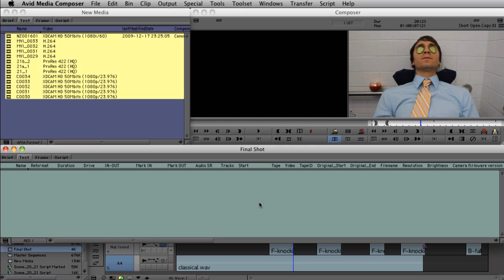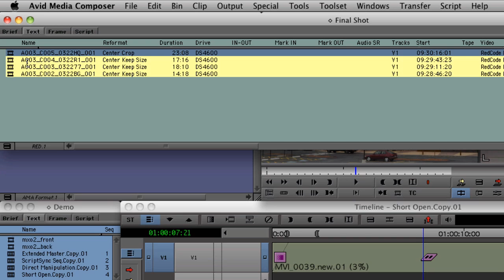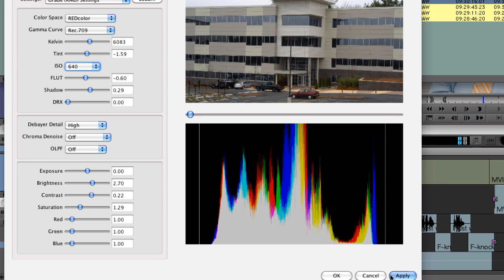Media Composer® 5 ‒ RED Workflow with Avid Media Access (AMA)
You've already seen how Avid Media Access (AMA) has been expanded in Media Composer 5 to include QuickTime as well as the new Canon XF format. The other big news is that it's been expanded to include RED.

Using AMA you can access RED files directly from within Avid Media Composer. In addition, you retain all the data captured with the RED Camera. Watch Media Composer 5 in action with RED clips in this short video.